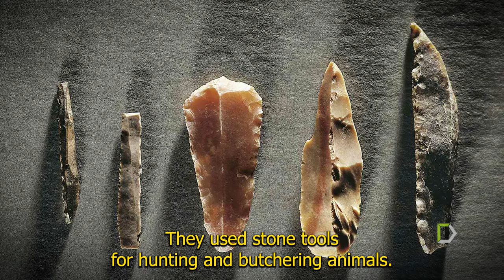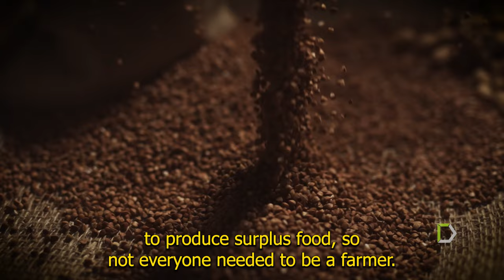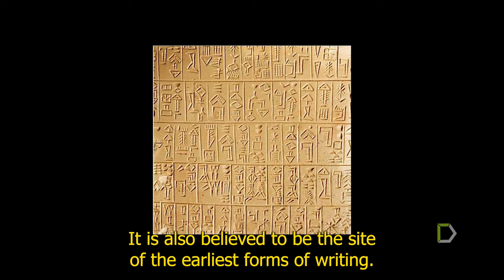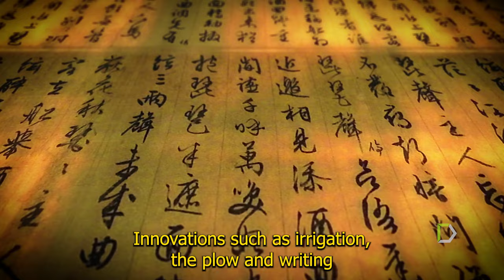How human civilization started (English version)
How human civilization started